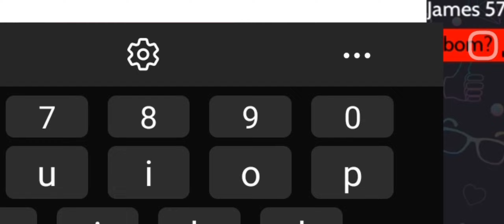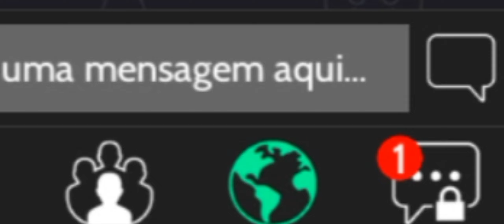Jogando Avakin Life!!! Só tem pessoa doida (Avakin Life)